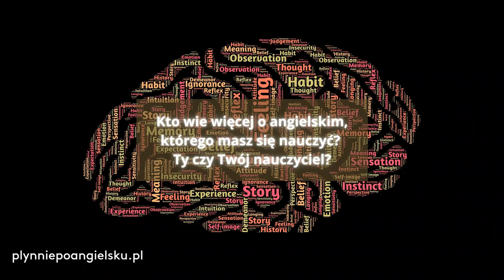🇬🇧 Pomagam Ci odblokować zasoby poznawcze i rozwiązać angielski problem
Masz lat od 25 do 55+. Zajmujesz stanowisko menedżerskie, eksperckie lub zarządcze. Potrzebujesz mówić płynnie po angielsku.

Dlaczego jednak inni wokół Ciebie ucząc się tak samo jak Ty, osiągają dobre rezultaty, a Ty nie możesz sobie poradzić?

To jest kwestia tego, ile zasobów poznawczych jest u Ciebie zaangażowanych w naukę angielskiego!

Zasoby poznawcze są to wolne rezerwy mózgowe, zapasowe synapsy, które wykorzystujesz w nauce, zapamiętywaniu i w innych procesach neuroplastycznych.

Osoby, które mają rezultaty, przeznaczają na naukę wystarczającą ilość zasobów poznawczych.

Ty, niestety nie. Z różnych powodów.

Jest jednak dobra wiadomość: możesz pozbyć się tej bariery i dołączyć do osób, które osiągają sukces w angielskim!

Serdecznie pozdrawiam,
Cheers,

Tomek